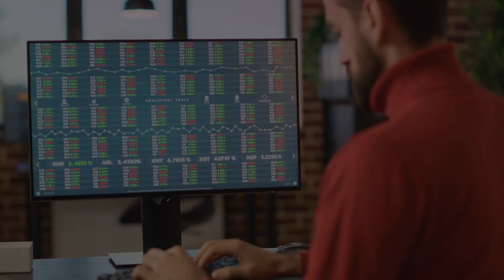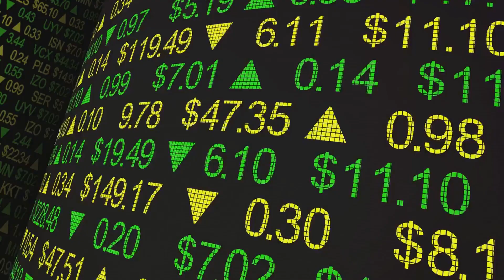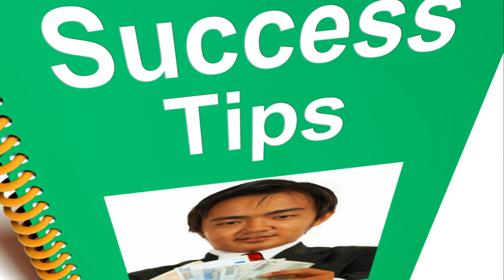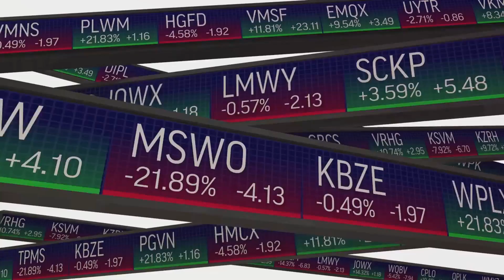10 Residual Income Methods to Change Your Lifestyle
Wondering what are the best residual income methods to supplement your income? We bring you the top 10 proven methods to earn residual income and achieve financial freedom. If you want to break free from the paycheck-to-paycheck cycle and create a sustainable income stream, then this video is for you.

We have meticulously researched and compiled the most effective and practical methods that have helped countless people generate passive income.

Each method is explained in detail, providing you with the knowledge and insights you need to start your journey toward financial independence. We also share tips and strategies to maximize your earnings and avoid common pitfalls.

Whether you're a stay-at-home parent, a student, or someone looking to diversify your income sources, these methods can work for anyone with determination and dedication. So, don't miss out on this opportunity to learn how you can achieve financial freedom and create a life of abundance.

00:00:00 Introduction to Financial Goals and Passive Income
00:00:33 Passive Income Method 1 - Investing in Stocks
00:01:07 Passive Income Method 2 - Real Estate Investments
00:01:40 Passive Income Method 3 - Peer-to-Peer Lending
00:01:59 Passive Income Method 4 - Affiliate Marketing
00:02:14 Passive Income Method 5 - Creating an Online Course
00:02:32 Passive Income Method 6 - Writing an Ebook
00:02:50 Passive Income Method 7 - Renting Out a Room on Airbnb
00:03:07 Passive Income Method 8 - Dropshipping
00:03:27 Passive Income Method 9 - Blogging
00:03:45 Passive Income Method 10 - Creating a YouTube Channel
00:04:03 Summary of Passive Income Methods